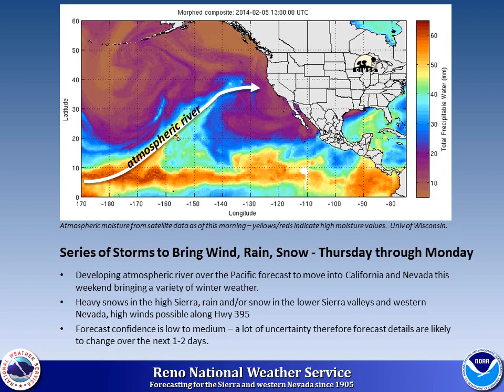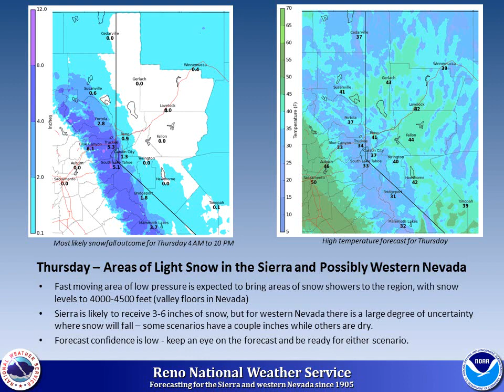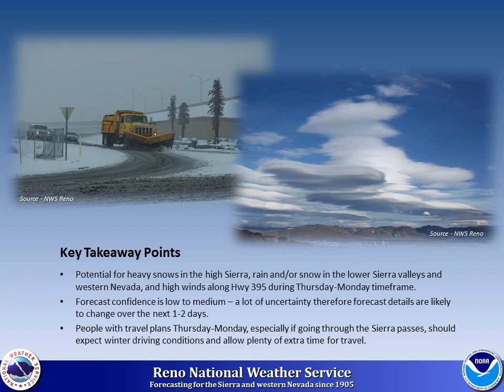Winter Storm Briefing - Feb 5 2014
Briefing on what we expect during the series of winter storms expected to impact the region Feb 6-10. Maximize the video and use HD mode to best view the maps.